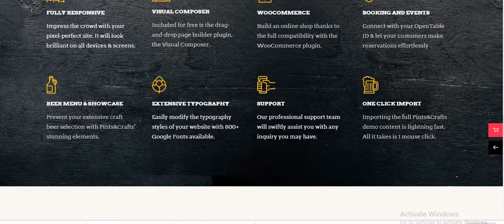Pints&Crafts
We present Pints&Crafts, the carefully crafted, modern WordPress theme for breweries and pubs. It comes with a huge collection of predesigned home & inner pages, and it also includes a wide array of portfolio templates, allowing you to beatifully showcase your craft beers, and everything else your brewpub or even drink shop has to offer. We thought about everything, which is why we have also included the powerful OpenTable plugin, so your guests can effortlessly book a table online. Build a remarkable website without knowing a line of code – get Pints&Crafts today! Cheers!

Theme Features
Easy-to-Use Powerful Admin Interface
One-click import of demo site
Large collection of home and inner pages
Large collection of custom shortcodes
Visual Composer page builder for WordPress included ($46 value)
Slider Revolution Responsive WordPress Plugin included ($26 value)
Integration with OpenTable reservation system
Pricing List shortcode
Pricing Table shortcode
Product List shortcode
Product List – Carousel shortcode
Product List – Simple shortcode
Team shortcode
Banner shortcode
Call to Action shortcode
Full Screen Sections shortcode
Google Map shortcode
Image Marquee shortcode
Image Gallery shortcode
Item Showcase shortcode
Masonry Gallery shortcode
Top Reviews Carousel shortcode
Expanded Gallery shortcode
Image Marquee shortcode
Vertical Split Slider shortcode
Twitter List shortcode
Social Share functionality
Multiple customizable blog layouts
Blog Masonry Layout